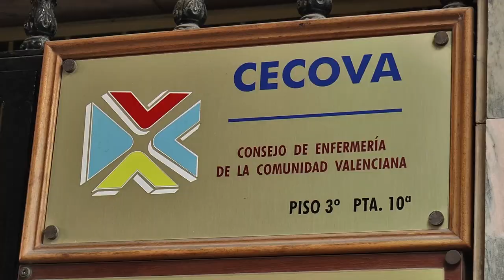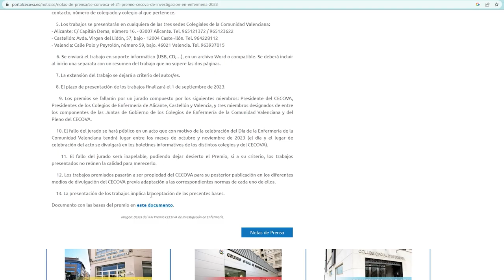Convocatoria del XXI Premio Cecova de investigación enfermera | Cecova TV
El Consejo de Enfermería de la Comunidad Valenciana ha hecho pública la convocatoria de la XXI edición del premio de investigación en enfermería.